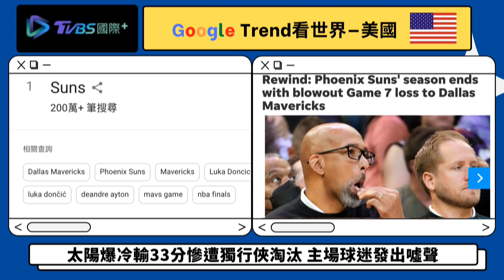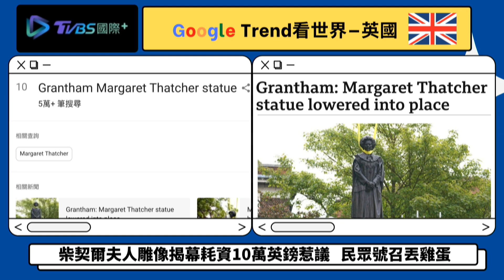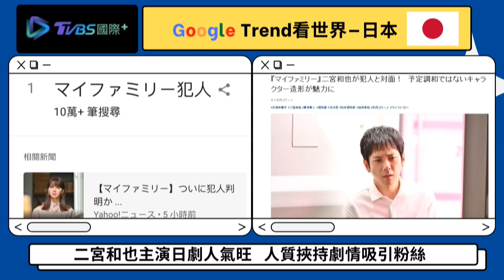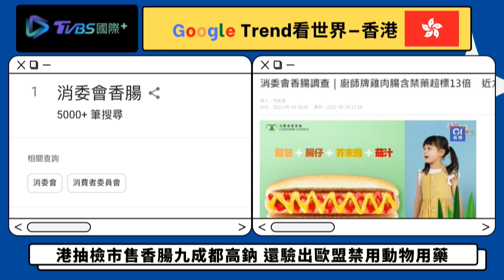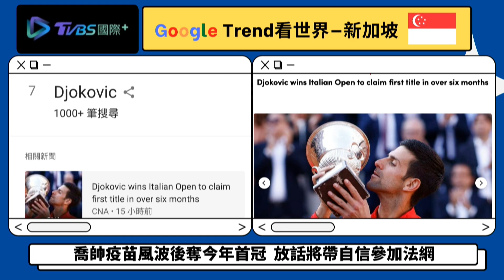【Google Trend看頭條】美台關心太陽打包 星熱搜喬帥摘冠 韓國熱搜Guccidas是什麼?｜TVBS新聞 2022.05.17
Google Trend看全球網友關心議題：美國、台灣關心NBA季後賽，太陽隊西區準決賽G7慘敗給獨行俠，打包回家過暑假；韓國關心兩大品牌跨界合作，Guccidas是什麼？